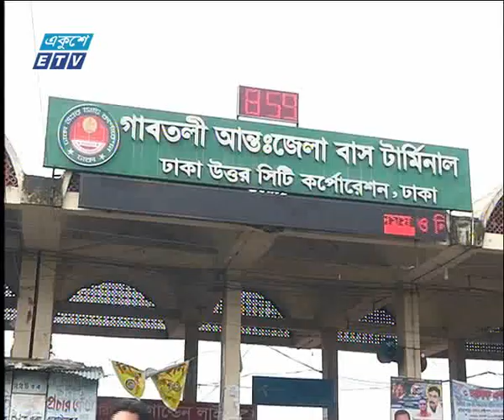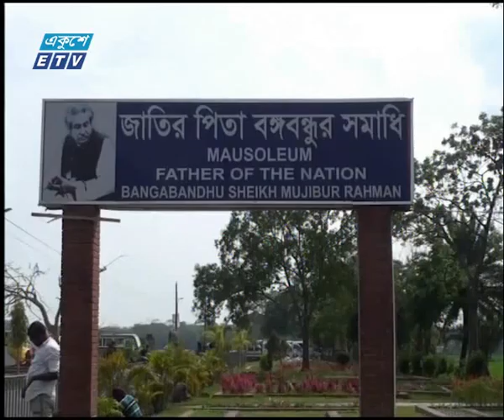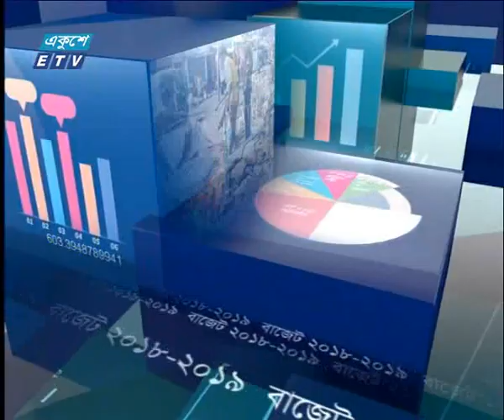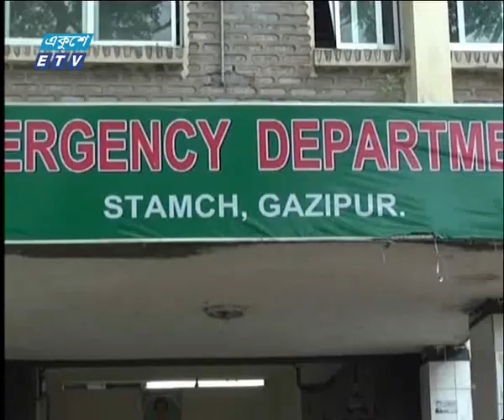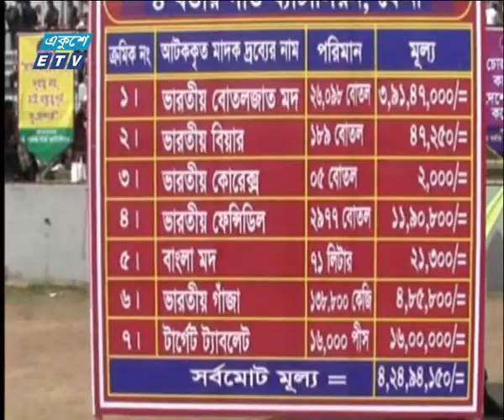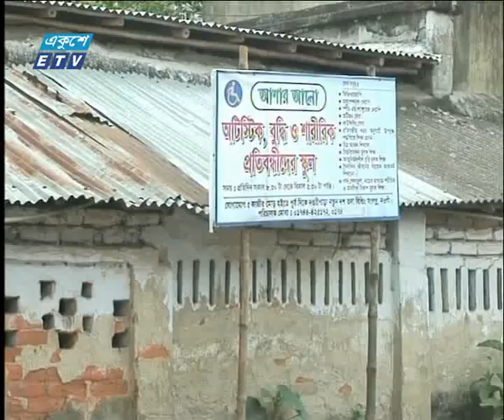07 PM News 01 June 2018 | ETV News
সময়: সন্ধ্যা ০৭টার একুশে সংবাদ ০১ জুন ২০১৮
উপস্থাপক: তানভীর এলিন, ফেরদৌসি আহমেদ